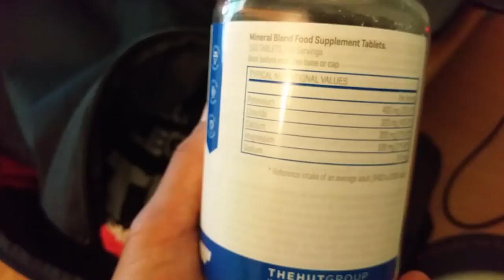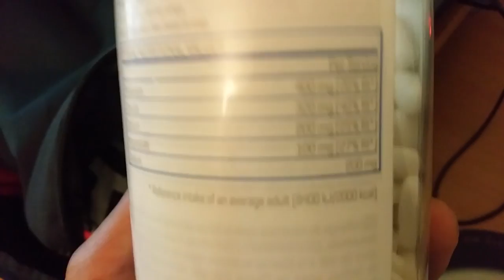#197 | UN DÍA EN MI DIETA / ¡SORPRESA! ME PREPARO PARA COMPETIR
Tras varios días lanzando algunas indirectas por aquí y por mi cuenta de Instagram, me complace anunciaros varias novedades en mi vida. Espero seguir contando con vuestro apoyo. Ahora más que nunca. ¡A TOPE, HOSTIAS!